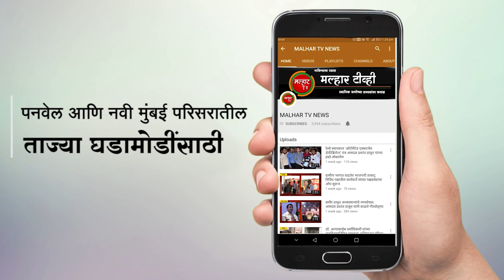माजी नगरसेवक अजय बहिरा यांच्या पाठपुराव्यामुळे डांबरीकरण व गटाराच्या कामासाठी 18 लाख रुपये मंजूर !!!